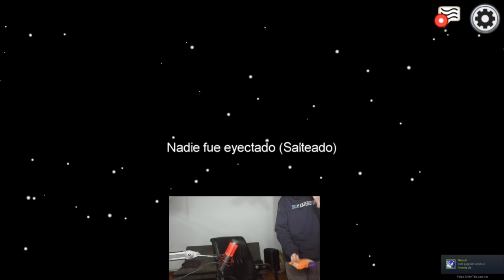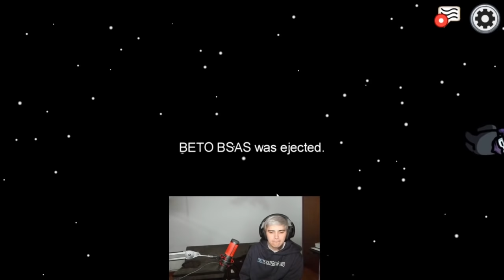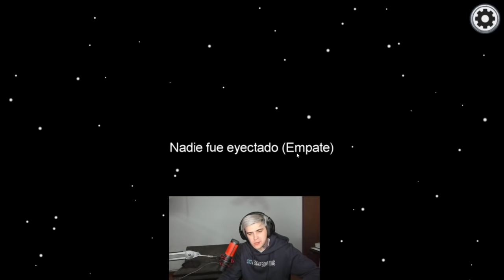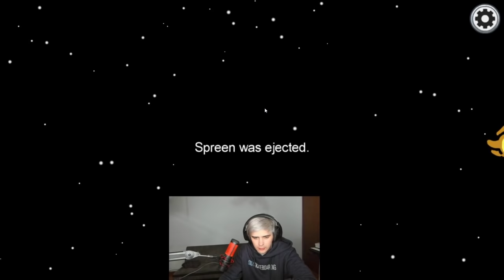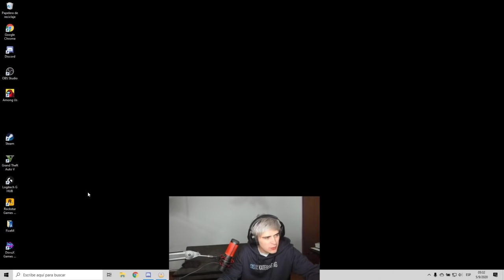LIT KILLAH AMONG US EL DEMENTE Y LIKITIYA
LIT KILLAH EN AMONG US | LA SUERTE DE LIKITIYA